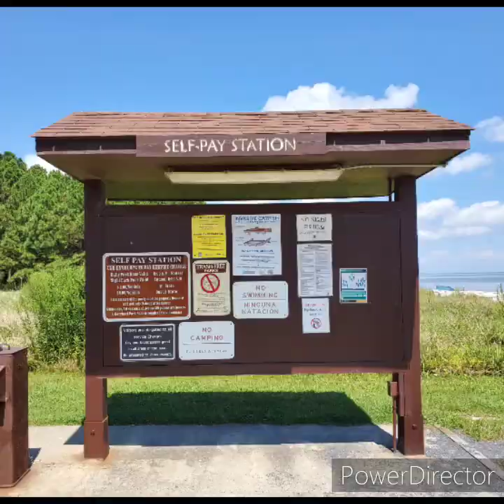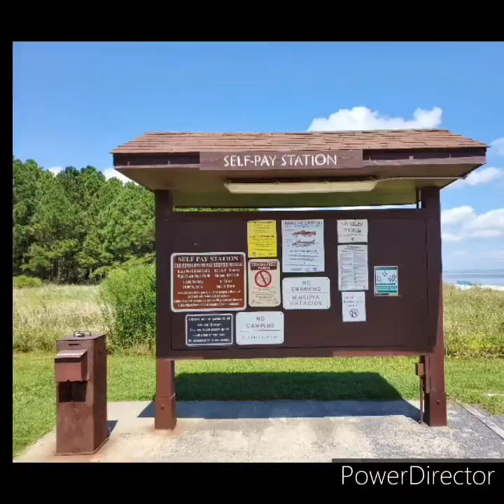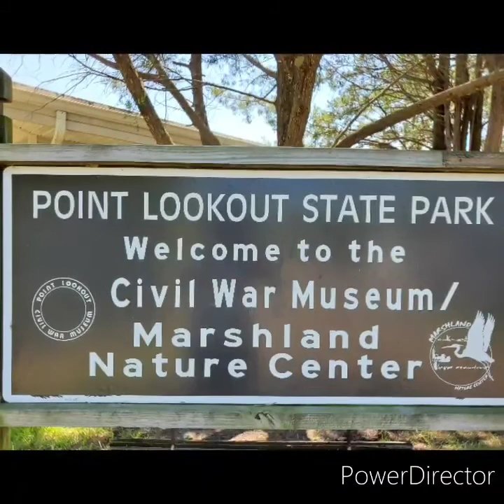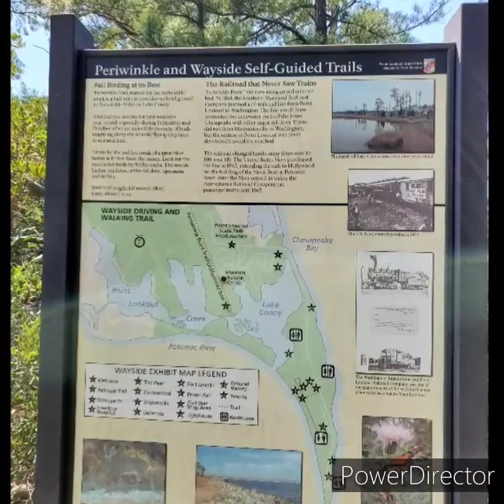Point Look Out State Park MD USA HD 720p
I edited this video two weeks ago,  then deleted some pictures from my cp without thinking that it might affect the saved photos in this video mao ni run wala nagka dimao si manang manang Rems...ni labad na ang ulo...pasensya na po if mendyo magulo.
Piyong nalang mo while ga play hahaha para dili mag sakit inyo head 🙃.